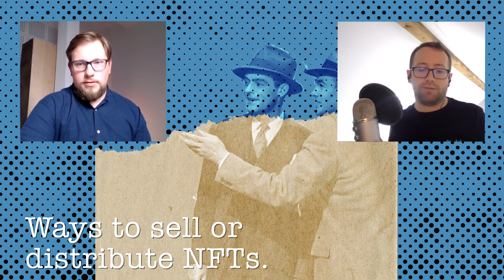Unifty: A decentralized multi-chain infrastructure platform focused on NFT’s | DailyCoin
In this Flipside of crypto interview with DailyCoin, CEO at Unifty Colin Platt.
UNIFTY is a hub for NFT projects to mint, buy, sell, swap and create NFT farms with just a few clicks. No coding or difficult contract interactions required while you are fully owning your contracts.

00:45 What do You do
02:17 Addressing the problem of the complexity of NFTs
02:46 Unifty creating new easier to use tools for the NFT space
03:07 Combining tokens and NFTs
05:02 Unifty deployed on 8 blockchains
05:57 Bridges to move NFTs over to different networks
06:31 Making NFTs more accessible
07:32 New way Unifty helps create NFTs for artists
09:13 Helping more traditional developers transition to NFTs
10:44 More ecological NFTs
12:53 Connection between different parties giving value to NFTs
16:21 Attitude of businesses towards crypto.
19:29 The Flipside
20:41 Focusing on the long term
22:37 The Flipside
23:54 Everything in crypto is about money.
30:27 Ways to sell or distribute NFTs.
31:14 Unifty helping in building personal NFT markets.

UNIFTY: unifty.io